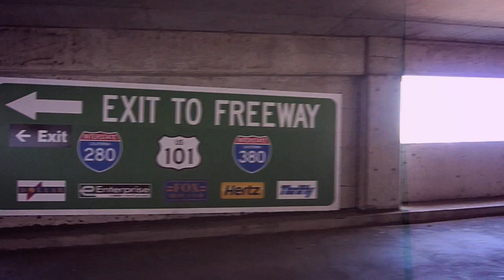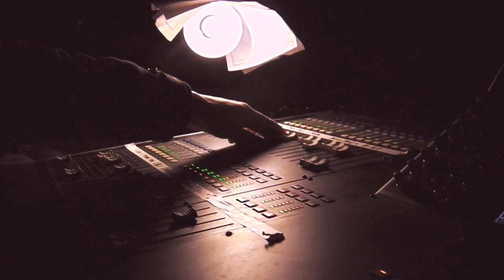Yuksek - The Edge (Official Video) (Ultra Music)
Yuksek - The Edge (Official Video) from Ultra Music